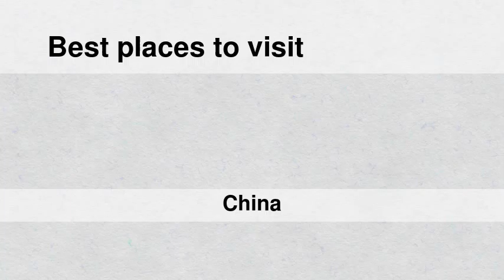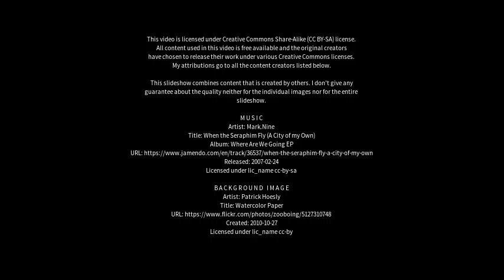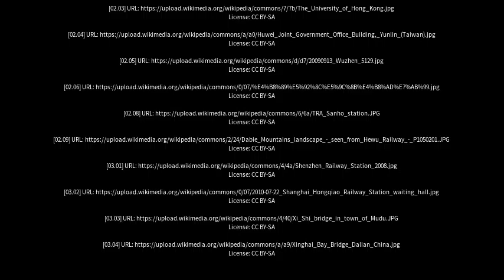Best places to visit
Best places to visit - Sanhe (China) Best places to visit - Slideshows from all over the world - City trips, nature pictures, etc.